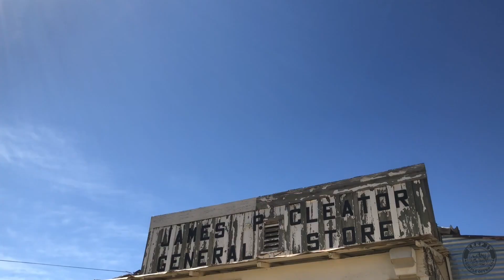Go Devil Run 2020 Part 2 GDR2020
Part 2 of the Go Devil Run 2020